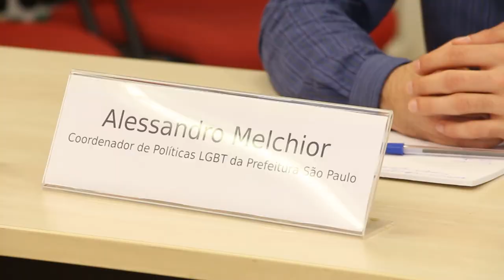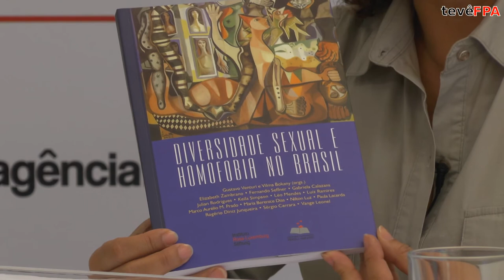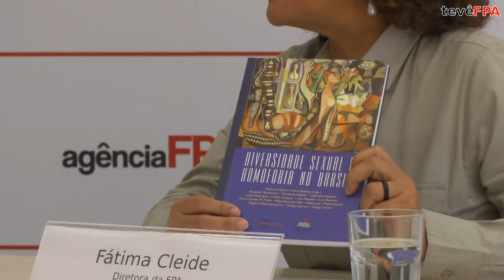EntrevistaFPA Alessandro Melchior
O jovem militante, natural de São José do Rio Preto, tem atuação consistente seja nas discussões e formulações sobre as juventudes do Brasil ou sobre homofobia e preconceitos. Melchior é presidente do Conjuve (Conselho Nacional de Juventude) e também responde pela Coordenação de Políticas para LGBT da Secretaria Municipal de Direitos Humanos e Cidadania da Prefeitura de São Paulo.